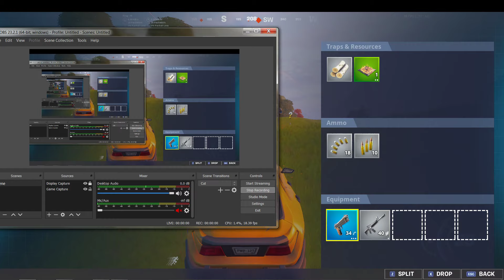Fortnite Chapter 2 Season 4 Week 5 challenge Make a Stark Robot dance